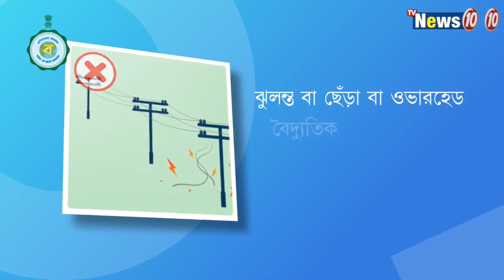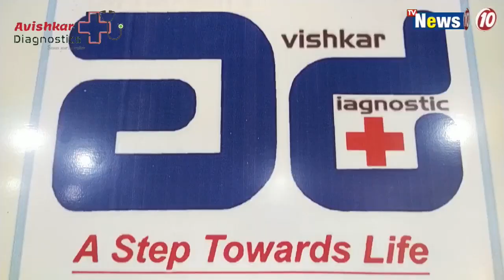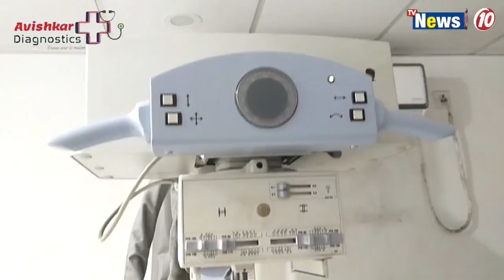আদালতের রায়ে বৃদ্ধ দম্পতি ফিরে পেলো তাদের ভিটে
আদালতের রায়ে বৃদ্ধ দম্পতি ফিরে পেলো তাদের ভিটে   ||   the elderly couple had returned to their home by The court order .